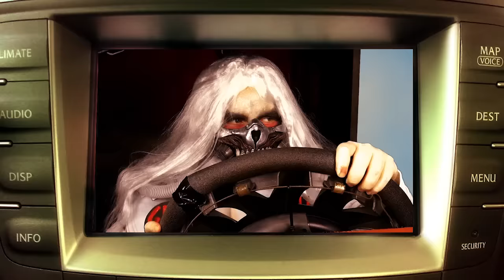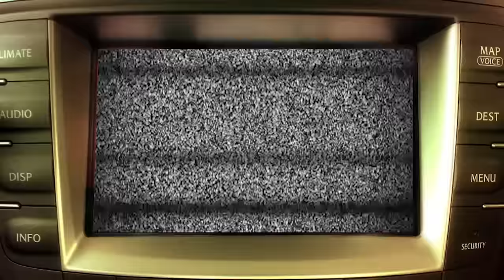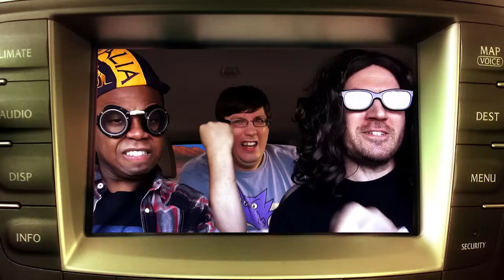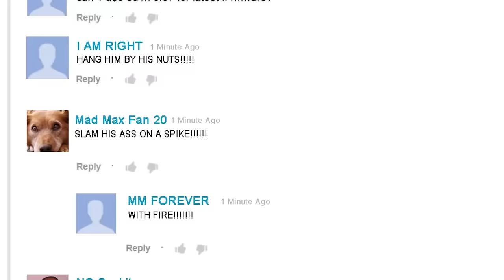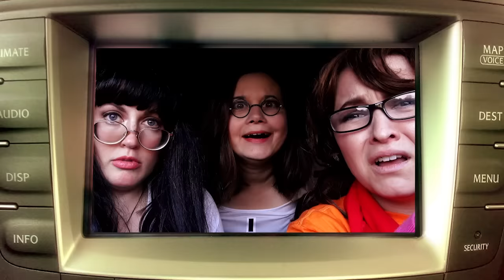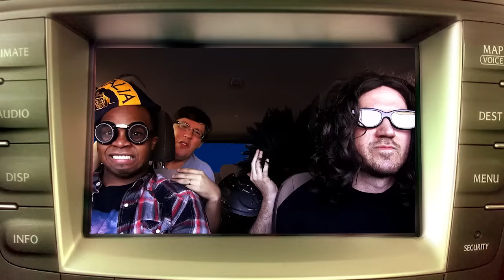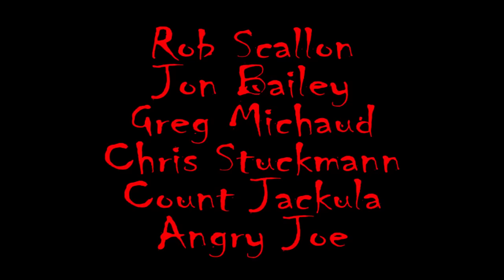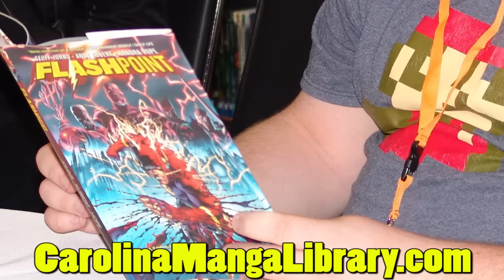Mad Max: Fury Road - Nostalgia Critic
An EPIC review for an EPIC series, but is Fury Road worth all the praise? Oh what a review, what a LOVELY REVIEW!